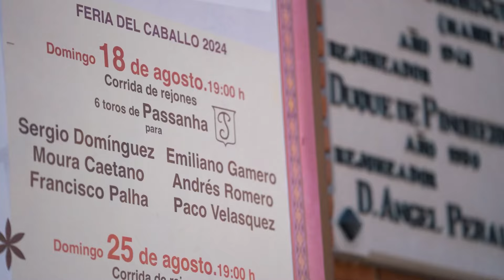SORTEO | Toros de Passanha, corrida rejones